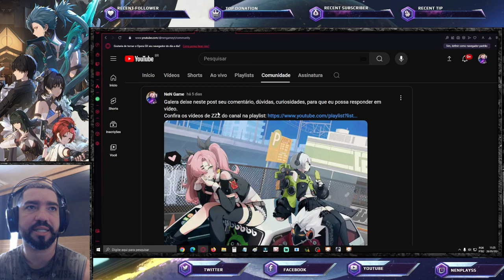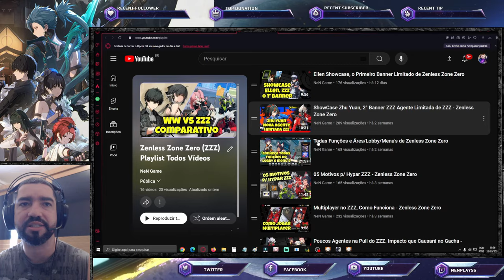WW vs ZZZ. Qual Melhor Combate? Bate-Papo Sobre Os Dois Grandes Lançamentos F2P 2024 Wuthering Waves